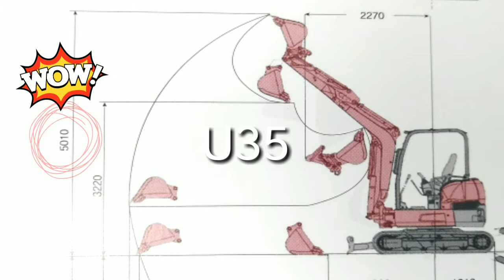U35 vs U57★최대높이비교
공투vs3.5톤 대결